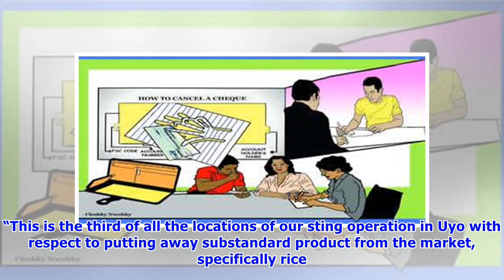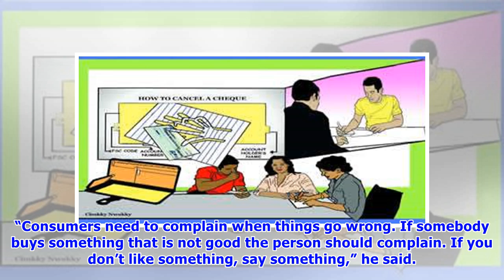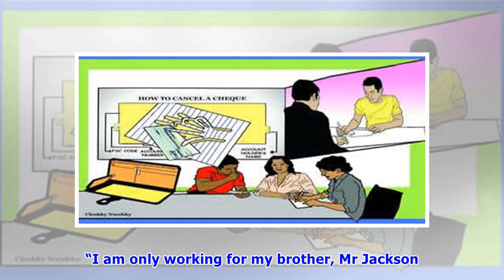CPC uncovers poisonous rice depot in Akwa Ibom, warns consumers over Mama Gold, Royal Stallion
The Consumers Protection Council (CPC) has uncovered a depot where substandard and poisonous rice are being bagged in Akwa Ibom state, and sold to unsuspecting consumers. CPC Director-General, Mr. Babatunde Irukera, who led his team and newsmen to the place at IBB Way in Uyo on Friday, said the Council has apprehended eight persons with over 1000 bags of the substandard rice worth millions of Naira confiscated. The DG announced that those behind the act of re-bagging substandard rice to sell to ...